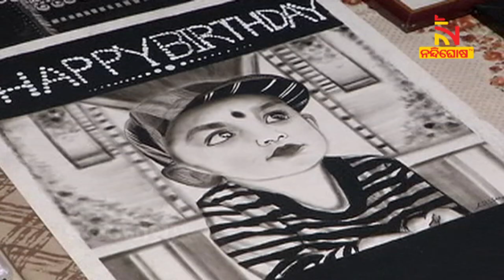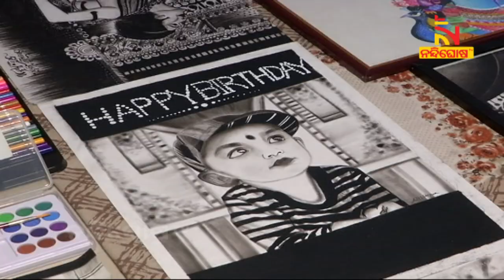Girl Became An Artist In Lockdown: Creative Girl Siliprabha Gets Popularity Through Canvas Painting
* DishTV Channel No: 1367
* Airtel Digital TV Channel No: 611
* TATASky Channel No: 1779
* hathw@y Channel No: 731
* Ortel Channel No: 707
* Videocon d2h Channel No: 840
* SITI Channel No: 17 & 458
* GTPL Channel No: 719
* SUN Direct Channel No: 667
* Asianet Channel No: 219